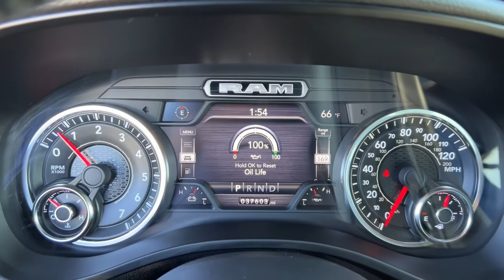2020 Ram 1500 Quad Cities, Peoria, Burlington, Iowa, Moline, Galesburg, IL P8635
Patriot Blue Pearlcoat Used 2020 Ram 1500 Big Horn/Lone Star available in Galesburg, Illinois at Yemm Chevrolet Buick. Servicing the Quad Cities, Peoria, Burlington, IA, Moline, Galesburg
 area.

#{MAKE}
#{MODEL}
2020 Ram 1500 Big Horn/Lone Star - Stock#: P8635

2195 N. Henderson St

Certified. FCA US LLC Certified Pre-Owned Details:brbr  * Limited Warranty: 3 Month/3,000 Mile (whichever comes first) after new car warranty expires or from certified purchase datebr  * Vehicle Historybr  * Transferable Warrantybr  * Includes First Day Rental, Car Rental Allowance, and Trip Interruption Benefits. SiriusXM 3 month trial subscription.br  * Warranty Deductible: $100br  * Roadside Assistancebr  * Powertrain Limited Warranty: 84 Month/100,000 Mile (whichever comes first) from original in-service datebr  * 125 Point InspectionbrbrCARFAX One-Owner. Clean CARFAX. Odometer is 4325 miles below market average!brbrYemm gives you MORE value than other dealerships with the Yemm Advantage Program! -New Vehicles receive 1 Year / 15,000 mile Dent & Ding Coverage, Tire & Wheel Coverage and Key Protection Coverage for FREE! -Pre-owned Vehicles under 97,000 miles receive a 2 Year / 100,000 mile Powertrain Warranty for FREE! Pre-owned Vehicles with 97,000 to 150,000 miles receive a 3 month / 3,000 mile Powertrain Warranty for FREE! Some exclusions apply, Vehicles 10 Years and older do not qualify. Conveniently located on Highway 34. The Yemm family has been serving the automotive needs of Central Illinois & Eastern Iowa for almost 60 years. We've worked hard to cultivate a welcoming family-owned atmosphere, and we feel proud to offer assistance to Galesburg and surrounding communities. When working with our knowledgeable and outgoing team, you discover a friendly and positive experience!